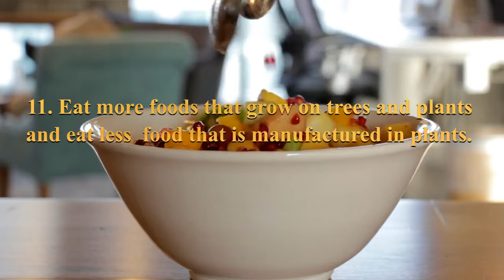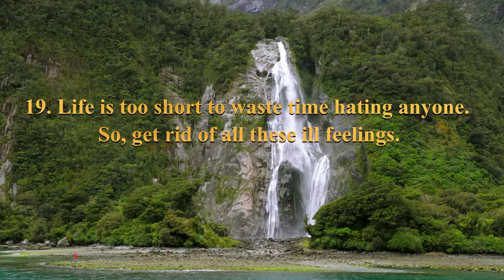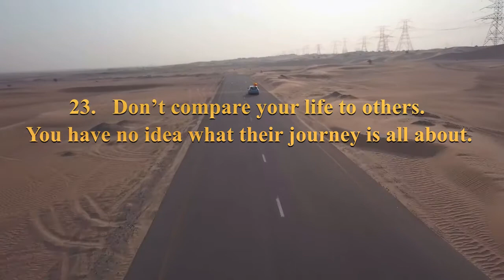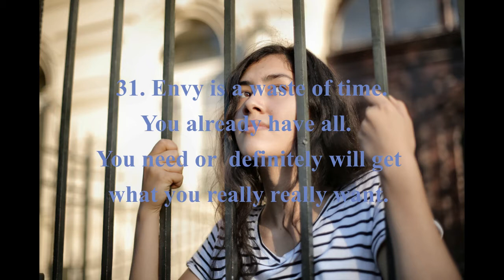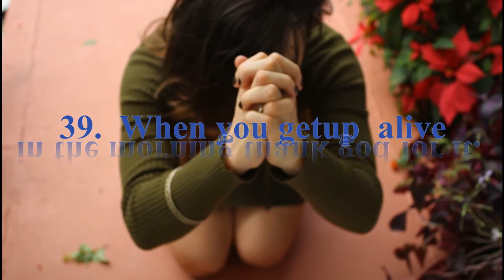40 Rules to Be Healthy and Happy - जीवन स्वस्थ र सुखी रहने ४० नियमहरु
IF you want to support education and health of needy SUBSCRIBE this channel and hit that bell 🔔 so you are notified whenever I post a new video, LIKE, COMMENT and SHARE with friends!

 Photo by amoon ra on Unsplash
Photo by Filip Mroz on Unsplash
Video by jessica politi from Pexels
Video by Lina Fresco from Pexels
Photo by Jamie Brown on Unsplash

Photo by PhotoMIX Company from Pexels
Video by Shiny Diamond from Pexels
Photo by Allef Vinicius on Unsplash